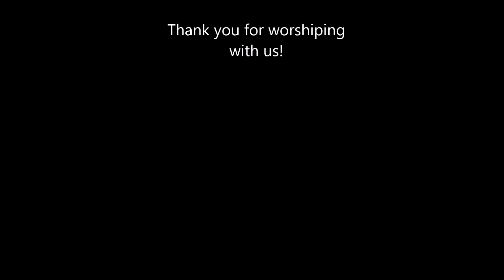Wednesday In The Word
Minister Kelly Scroggins-Powell's Bible Study for November 18, 2020